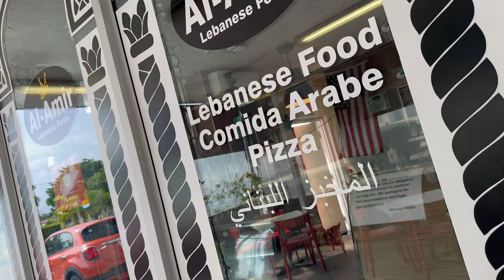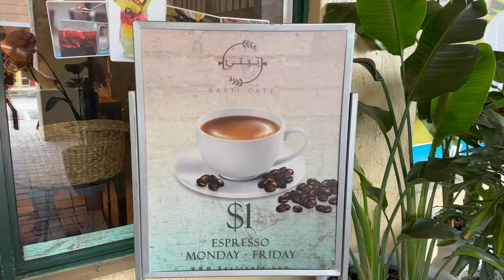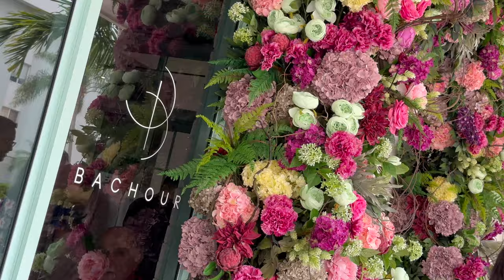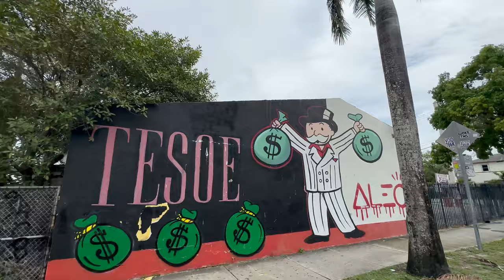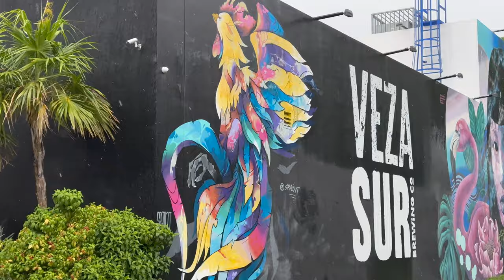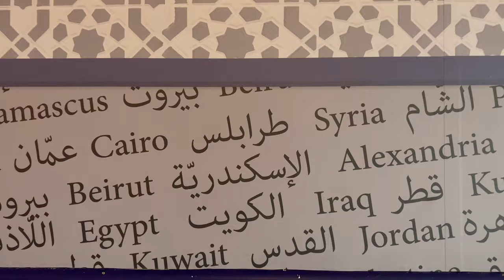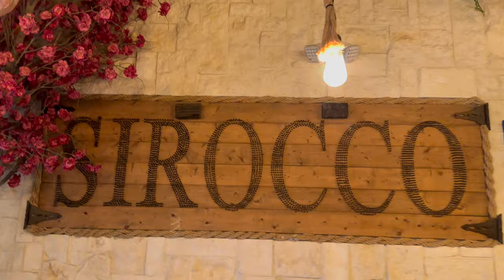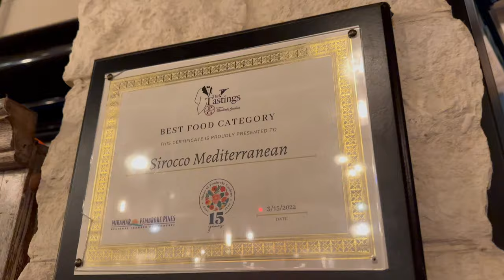Florida; Lebanese From Venezuela, Lira, Bayti, Sirocco, Beirut, Faraon, Bachour, Amir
Day 20 in Florida with Lebanese From Venezuela; Lira, Bayti, Sirocco, Beirut, Faraon, Bachour, Amir
يوم 20 في فلوريدا مع لبنانيين من فنزويلا ؛ ليرة ، بيتي ، سيروكو ، بيروت ، فرعون ، بشور ، أمير
A new day in Miami starts with manouche zaatar at Al Amir Lebanese Forno, a thick fluffy dough with fresh real Lebanese zaatar.
Next, Bayti Café is a new concept in Miami, they serve all types of Manouch, and recently they added to the menu chicken shawarma, meat shawarma, zinger chicken, and falafel.
A holy visit to Our Lady of Lebanon, a maronite catholic church that gathered 1600 families from the Lebanese community, the community is preparing for the annual festival.
Bachour is very famous in Mexico and worldwide, very well known for its Sunday brunch, on the menu there is Lebanese food, Latin food, French toast, croissant, cakes, and much more.
Lira Beirut Eatery, (35:15), is a classy Lebanese restaurant, each plate has a feeling, and the taste is unbelievable.
The owners of Faraon (47:47) make Lebanese food as if you are eating at home, and I was impressed by the hummus and eggplant without garlic.
Beirut Doral (58:22) is fully booked on Sunday, everybody speaks Spanish, very well-done presentation, and the food is outstanding.
Next, a gathering in Miami at Sirocco, the atmosphere is just amazing, the meat is so soft, delicious, and juicy, the kibbeh is very thin, and the bread is freshly live-baked.

Sirocco:
Beirut Doral:
Faraon:
Bachour:
Lira Beirut Eatery:
Our Lady of Lebanon:
Bayti Cafe:
Al Amir:
Follow my steps on google maps:
Thank you Qatar Airways for the support:
USA May 2023, California:
USA May 2023: Atlanta, New York, Washington, Chicago